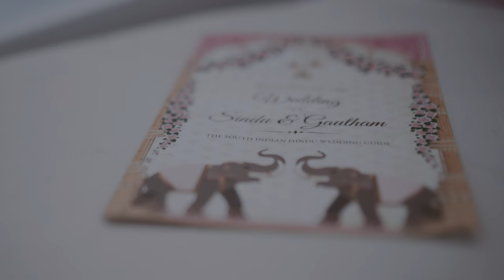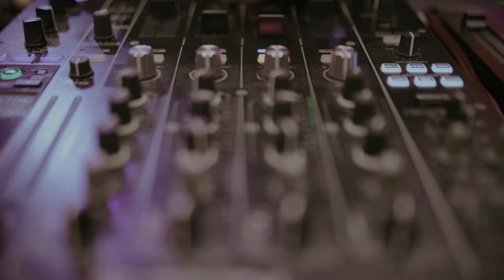SriLankan Wedding - Sindu and Gautham - Galle Face Hotel, Colombo